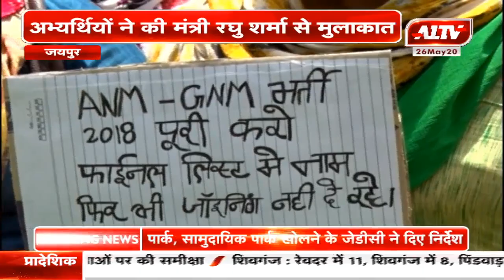जयपुर : ANM-GNM भर्ती मामला,मंत्री ने दिया जल्द ज्वाइनिंग का आश्वासन